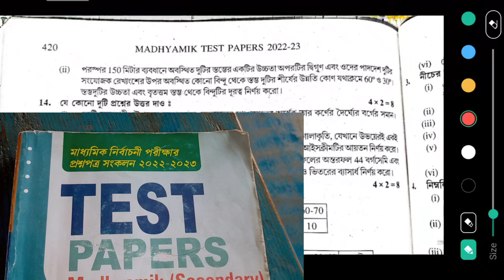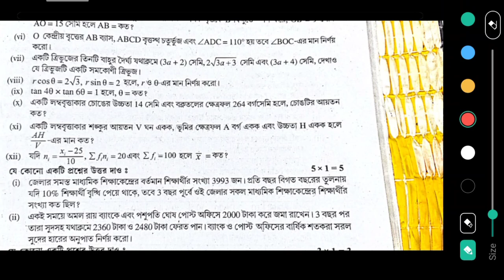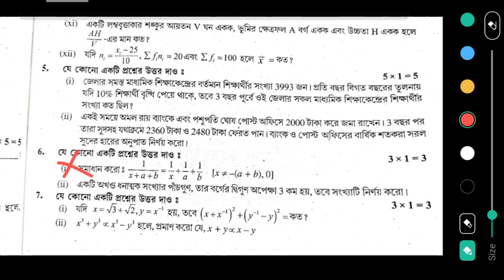Madhyamik mathematics Test Paper solution Parsad Page 420 421, 422 Secondary Wbbse 2023 Class 10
TEST Papers Parsad Solved 2023 Madhyamik mathematics Page 420 , 421,422 Secondary Wbbse 2023 Class 10

TEST Papers Parsad Solved 2023 Madhyamik mathematics Page 420 page 421 Page's 422 Secondary Wbbse 2023 Class 10

TEST Papers Parsad Solved 2023 Madhyamik mathematics Page 420 page 421 Page 422 Secondary Wbbse 2023 Class 10